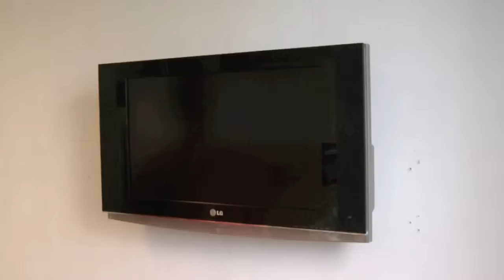One For All -- SV4110 Staffa a Parete, Video Guida per Installazione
Un semplice video, che vi guiderà passo dopo passo nell'installazione del supporto a muro OFA TV LCD, e che include il montaggio del TV.